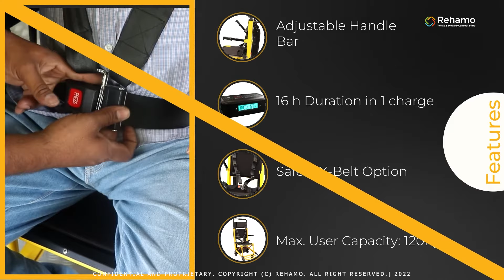Rehamo | Stair Climbing Wheelchair Foldable Aluminum Frame, Backrest & Seat, Lithium Battery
Featuring the wheelchair that helps the user travel up and down the stairs with safety, Stair Climbing Wheelchair. This foldable wheelchair is made of an aluminium frame and runs on a lithium battery, which makes it easy to charge. The product comes with an emergency handle where it allows the attendants to lift the chair as a stretcher during an emergency. The motorized stair tread system of the chair has closed teeth, which makes the wheelchair resistant to skids while climbing the stairs.

for details regarding Stair Climbing Wheelchair, and for more details, you can contact our team on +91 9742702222